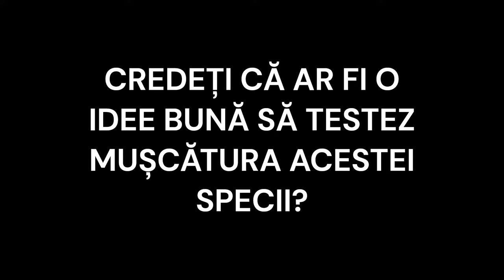Am Prins CEL MAI MARE PĂIANJEN Din România - TARANTULA ROMÂNEASCĂ 🇷🇴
Astăzi vom vorbi despre cea mai mare specie de păianjen din România. Cu toate că poartă denumirea de tarantulă, această jici nu este înrudită cu ele. Lycosa singoriensis este defapt o specie de păianjen lup de mari dimensiuni.
Cu toate că este foarte mare, din câte am văzut, specia aceasta este detsul de docilă, încercând să muște foarte rar.

Cu toate acestea, poate mușca, iar până acum nimeni nu a vorbit despre efectele veninului acestei specii aspura corpului uman. Credeți că ar trebui să dezvăluim acest mister și să las tarantula românească să mă muște? (scrieți-mi în comentarii)